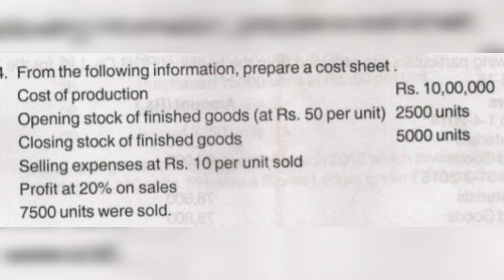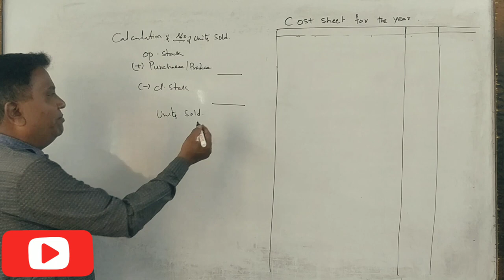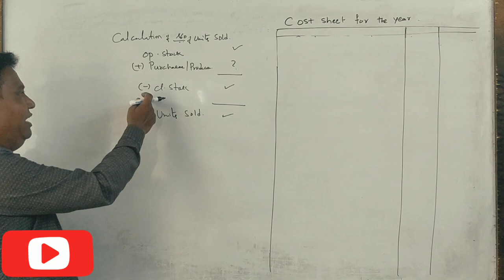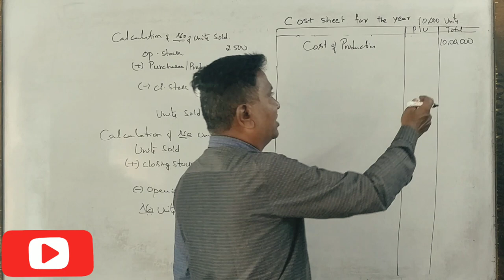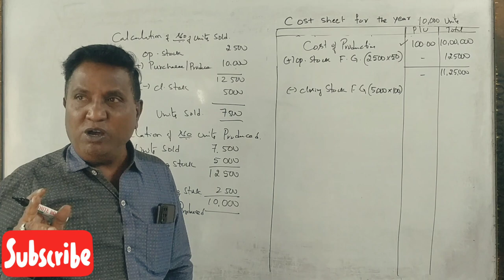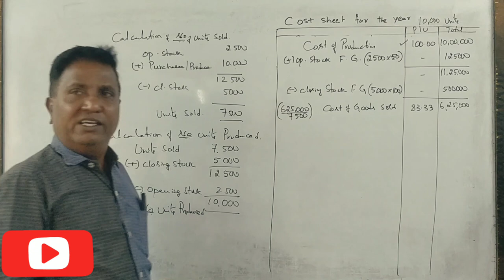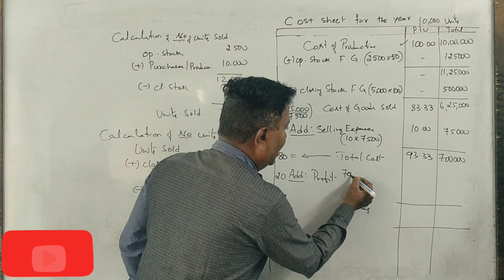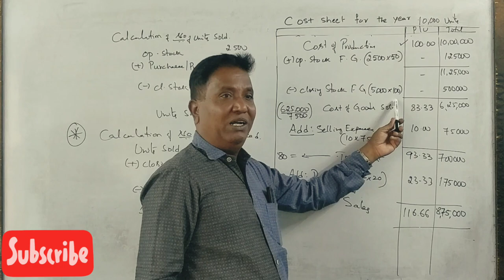Cost Sheet in Kannada Part 13 - B.Com 2016 Question Paper 5 Marks By Srinath sir